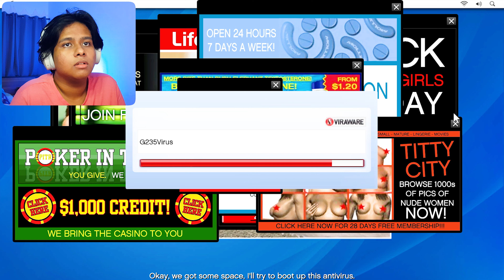LAMAR ALMOST KILLS US | GTA 5 (Redux) GAMEPLAY #4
LAMAR ALMOST KILLS US | GTA 5 (Redux) GAMEPLAY #4, GTA 5 PC Redux Mod Enhanced Edition Gameplay Walkthrough Part 3 FULL GAME. Welcome to the official series of the Grand Theft Auto 5 story. This Gameplay will include the GTA 5 full game's story plot, all character upgrades, all ability unlocks, all missions, review and first impressions. This series will contain GTA 5 PC gameplay recorded & edited at 4K 60FPS.

𝐌𝐘 𝐏𝐂 𝐒𝐏𝐄𝐂𝐒 𝐈𝐅 𝐘𝐎𝐔 𝐍𝐄𝐄𝐃 𝐄𝐌 -
RAM - 64GB HyperX Fury RGB 3600MHz DDR4 CL18
PSU - Corsair CV650
COOLER - GAMMAXX 400 PRO (CUSTOM WHITE)
CASE - Lian Li LANCOOL 205 MESH
MOBO - ASROCK B550 Steel Legend
SSD - Western Digital WD SN550 500GB NVMe
HDD - (2x) Seagate Barracuda 2 TB SATA 6 Gb/s 7,200 RPM
THERMAL PASTE - Thermal Grizzly Kryonaut

𝐌𝐘 𝐏𝐄𝐑𝐈𝐏𝐇𝐄𝐑𝐀𝐋𝐒 -
MOUSE - Logitech G604 Lightspeed Wireless Gaming Mouse
MIC - MAONO PM422 Podcast USB Microphone
HEADPHONES - Skullcandy Hesh Evo Wireless Over Ear Headphone
KEYBOARD - KUMARA K552 RGB MECHANICAL BLUE SWITCHES
MOUSEPAD - Extra Large (900mm x 400mm) Speed Type Mousepad
SPEAKER - Amazon Echo 4th Gen with Dolby and Alexa
LIGHT - 14inch Ring Light Dimmable with Color & Temperature Control
MONITOR - ViewSonic Omni XG2405 144Hz 1Ms Freesync & G Sync enabled